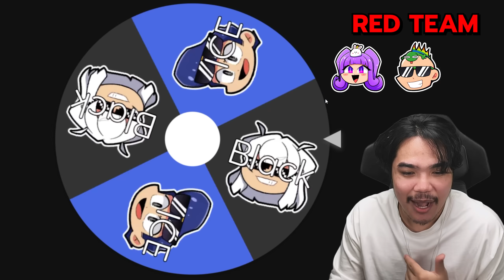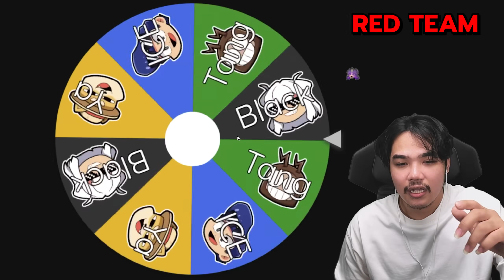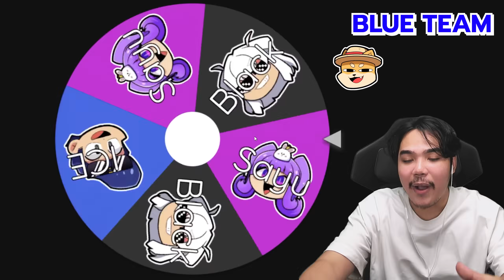วัยรุ่นเลโก้ตั้งแล้วตบ | Volleyball 4.2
เข้าร่วมทดสอบครั้งแรก
เข้าร่วมคอมมูนิตี้เพื่อรับทราบข้อมูลเพิ่มเติม!

สมัครเป็นสมาชิกช่อง (เข้าสู่ลัทธิหัวโล่น)